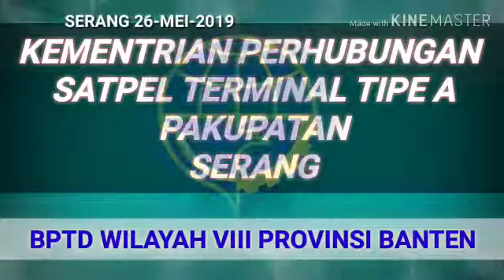Terminal Tipe A Pakupatan 7